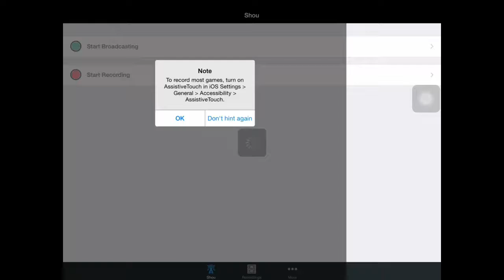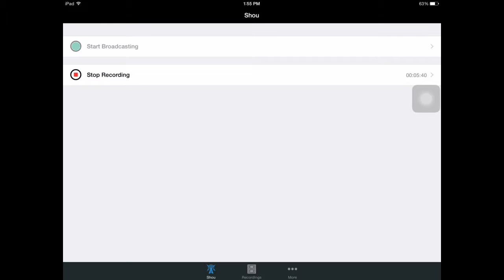Battle bears gold (The series) #8 boring video